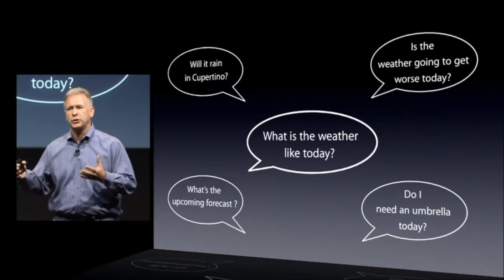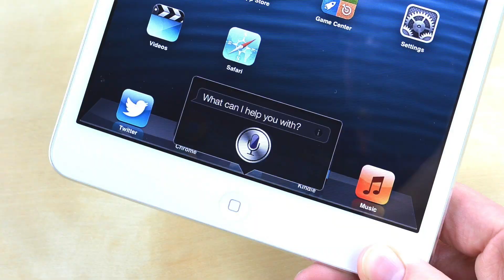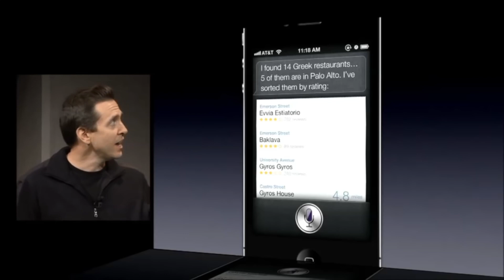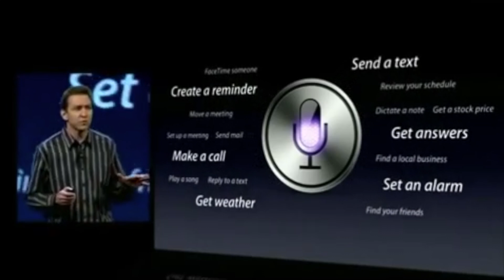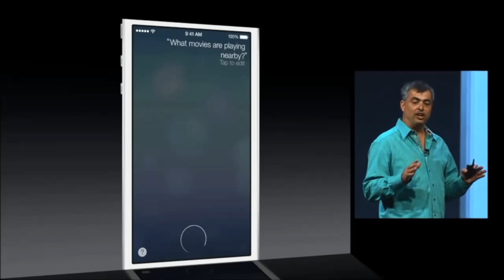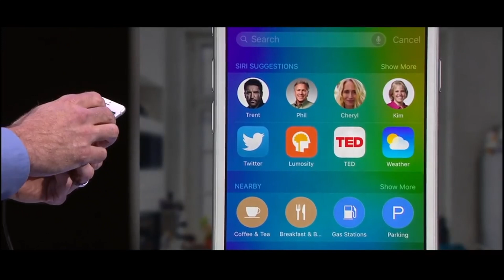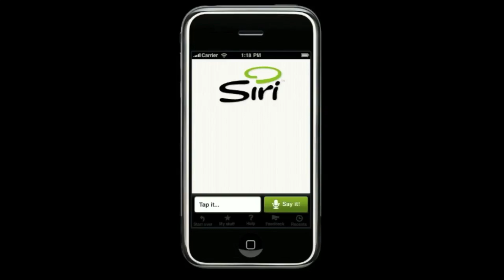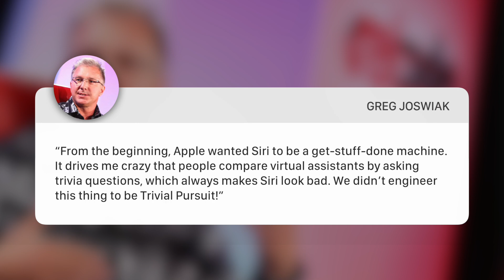History of Siri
Remember Siri being introduced by Apple on stage alongside the iPhone 4s? It was an incredible moment that impressed not only the audience but also tech critics like Walt Mossberg who called Siri a standout feature of the iPhone 4s. But Siri didn’t evolve as quickly as most expected and now the same people who were praising Siri back in 2011 are now asking why Siri seems so dumb! What went wrong with Siri and how did it fall so far behind its competition? Well the answer can be found in examining the path Siri has been on since its development back in 2005.